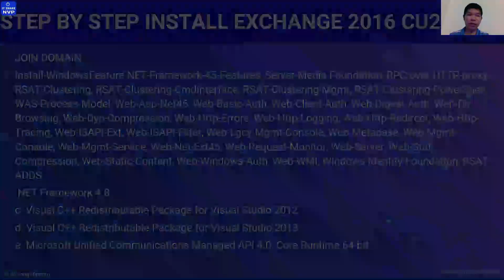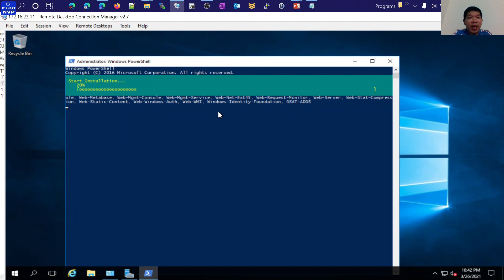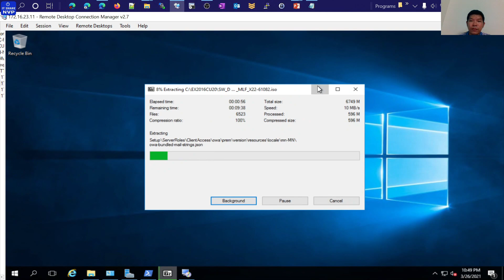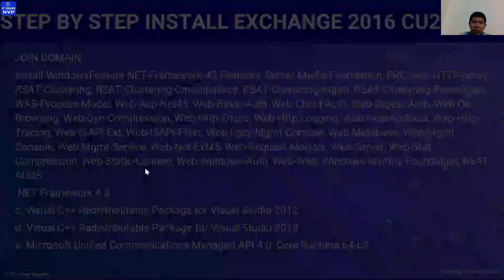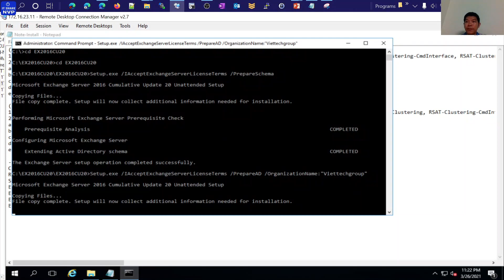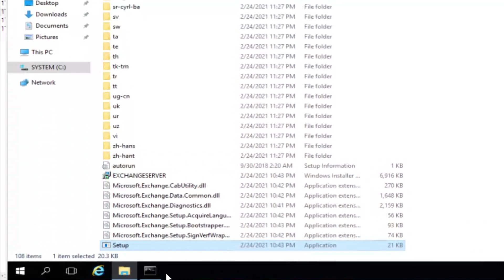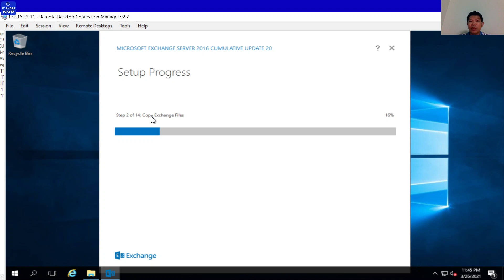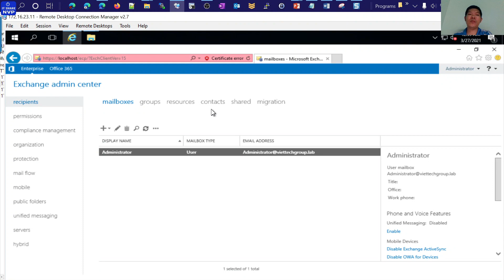Bài 1.Cài Đặt Mail Exchange Server 2016/2019- Install Exchange Server 2016 | Phương Nguyễn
Lab-Cài Đặt Mail Exchange Server 2016/2019- Install Exchange Server 2016 | Phương Nguyễn
Xin chào các bạn! Trong video hôm nay, Phuong Nguyen sẽ cùng khám phá cách triển khai Microsoft Exchange Server 2016, nền tảng email và quản lý thông tin phổ biến cho doanh nghiệp. Mình sẽ hướng dẫn các bạn từ bước chuẩn bị hệ thống, cài đặt đến cấu hình cơ bản và kiểm tra tính ổn định của Exchange Server. Nếu bạn là quản trị viên IT hoặc đang muốn nâng cao kỹ năng quản lý hệ thống email chuyên nghiệp, hãy theo dõi video để không bỏ lỡ bất kỳ bước nào nhé!

Các video liên quan Email
👉Danh sách Email tổng quan
Các video đã đăng
👉Danh sách tuyển tập VPN:
👉Danh sách Tuyển tập Veeam Online Session Series by VUGV VN
👉Danh sách Video ảo hóa VMware esxi vsphere (5, 6.0, 6.5, 6.7, 7.0)

👉 Mô tả IT Share NVP:
►IT Share NVP là kênh chia sẽ kỹ năng quản lý mạng
►Chia sẽ kinh nghiệm quản trị IT trong doanh nghiệp
►Chia sẽ quản trị hệ thống mạng trên các nền tảng Microsoft Windows
►Chia sẽ kinh nghiệm quản trị hạ tang mạng: Cisco, HP, Juniper,
►Quản trị hệ thống máy chủ server: IBM, Lenovo, Dell, HPE, ..
►Quản trị hệ thống Email Exchange 2010/2016/2019
►Quản trị hệ thống Windows Server 2008/2012/2012R2/ 2016/2019
Các bạn đăng ký, like và share ủng hộ kênh IT Share NVP
Để Theo dõi cập nhật nhiều video mới nhất

© Bản quyền thuộc về kênh IT Share NVP, Tác giả Phương Nguyễn